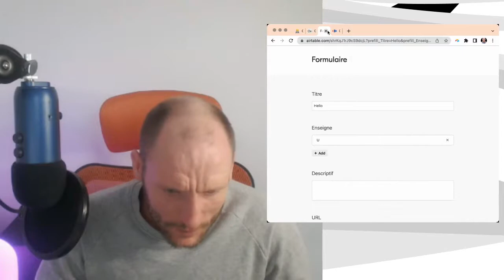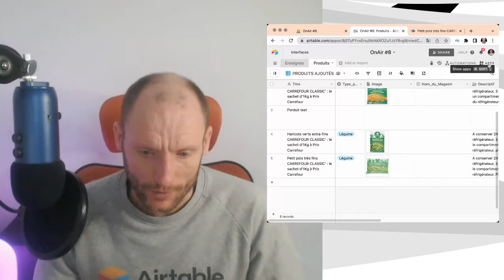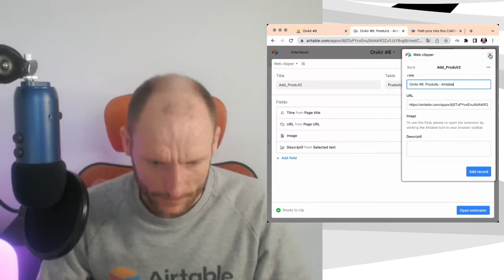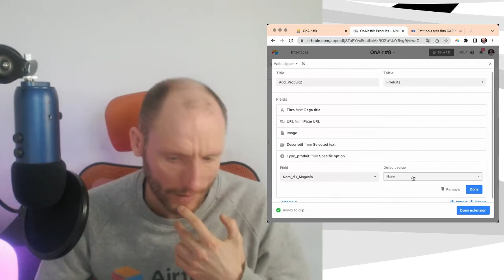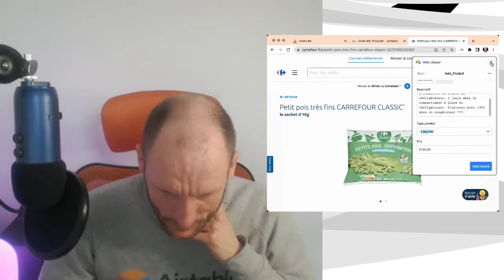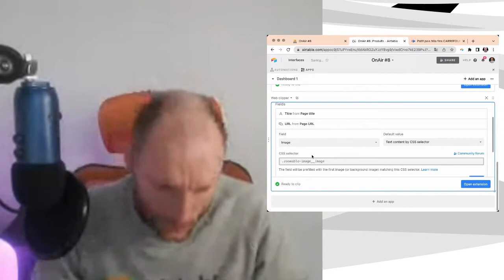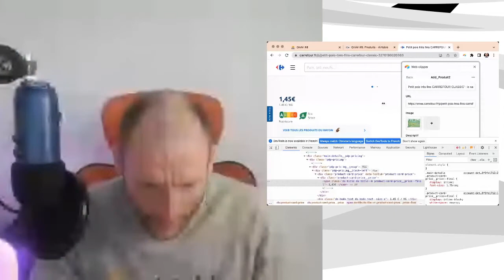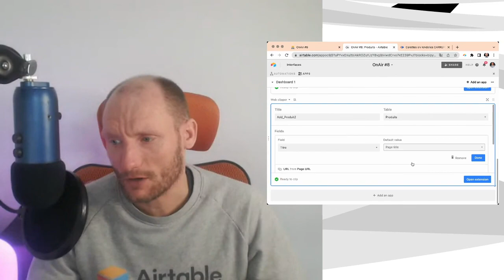LE WEBCLIPPER AIRTABLE : Aspirer une page web en 2 clics.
Pour ne rien rater des prochains épisodes, rejoignez la chaîne.

Integromat - Pour connecter vos outils pc=julienmottet
Secret - Pour avoir de grosses réductions sur les outils : Pour recevoir jusqu'à 1000 euros de crédits sur Airtable, Notion et d'autres outils :